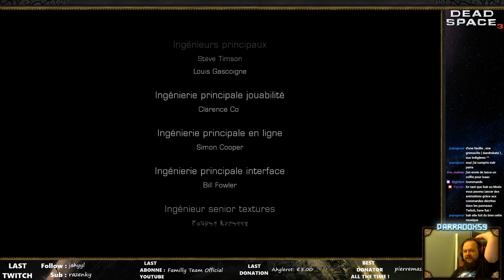🎮 Dead Space 3 | 08 | 🗣️FR 💻PC | Let's play Live - La fin de la fin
Parradox59, Streamer Multigaming.

On joue à tout et n'importe quoi, tant que l'éclate est là Parradox y sera !
Moins tu dors... plus t'es fort !

Une passion nous unis.
Veuillez respecter le Streamer et respectez vous les uns les autres
pour un stream sans problème et plaisant :D
Peace & love (sortez couvert)

Si vous souhaitez m'aider dans ce que je fais, vous pouvez effectuer un don qui servira exclusivement à l'amélioration de ce stream et de son contenu. Merci par avance !

Ma config :
Carte mère:
X470 AORUS ULTRA GAMING

Processeur:
AMD Rysen 7 2700X 3.7Ghz

RAM:
16Go

Souris
Razer Naga HEX V2

Clavier
Corsair Gaming STRAFE MX Silent

Seat
MFavour

Windows 10 Famille 64bits

La bise.